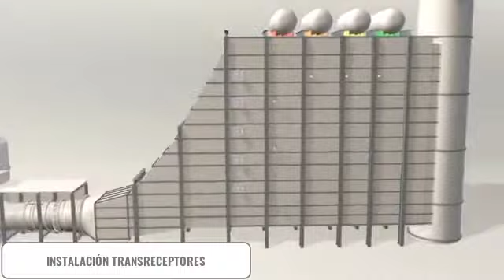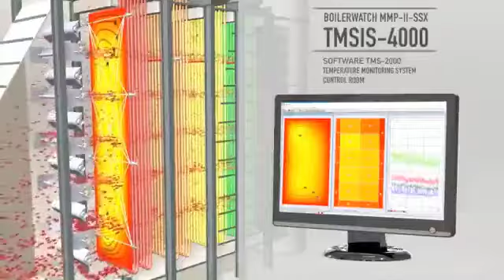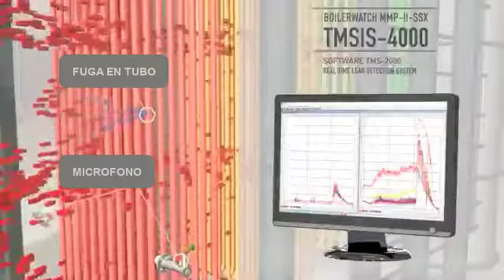SEI Inc. HRSG Pirometro Acústico Boilerwatch MMP-II - Balanceo de Combustión. en HRSG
El Pirómetro Acústico BOILERWATCH MMP-II-SSX, es un avanzado instrumento industrial que provee una medición automática de las altas temperatura de combustión de gases en calderas y hornos.

Este sistema es completamente no intrusivo, no penetra en la zona caliente de la corriente de gas, y funciona bajo el principio de que la velocidad del sonido en un gas es proporcional a la temperatura del gas en el cual se desplaza. Una fuente de sonido acústico y un receptor de sonido son instalados en la parte exterior en paredes del horno/caldera, y una señal acústica es lanzada a través de la corriente del gas. Como la distancia entre la fuente de sonido y el receptor es conocida y fija, la temperatura del gas a lo largo de la trayectoria acústica es calculada.

Se ha demostrado aumento de eficiencia de 3.8% y que el exceso de O2 se puede reducir al menos el 0,5%, lo que resulta en un aumento muy significativo en la eficiencia del combustible y de calor. Los ahorros de costos a través de este beneficio permiten un retorno de la inversión del sistema en un plazo de tiempo muy corto.

Al reducir los desbalances de temperatura y la eliminación de puntos calientes en FEGT, la producción de NOx se reduce drásticamente. La distribución de temperatura más uniforme también reduce el estrés térmico y aumenta la vida útil de las partes a presión críticos, entre ellos los tubos de pared, sobrecalentadores y recalentadores.

El sistema BOILERWATCH MMP-II-SSX se encuentra disponible en una gran variedad de configuraciones. Suministrando hasta 24 temperaturas de trayectoria independiente, el sistema puede ser configurado para un trazado espacial de mapas de la temperatura, mediciones individuales de temperatura (hasta 8 trayectorias individuales), o una combinación de ambos.